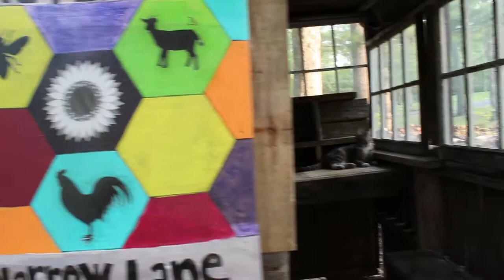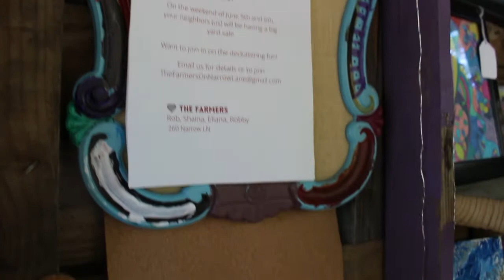We built a Farm Stand for FREE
We have been extra busy over here and this week we built our new farm stand. Every year we share the abundance from our garden with our community and we needed something bigger. We also wanted to create a bigger space so our friends and neighbors could have a place for their gifts to share as well.
This labor of love was all made from second hand and recycled materials we already had on hand or got for free.
Always Love
The Farmers

We’re the Farmer’s and we have a small family homestead in Rhode Island, USA.
We live our lives as naturally as possible and want to share our passions with the world.
We are here to create the largest impact with the smallest footprint possible.

Facebook The Farmers on Narrow Lane
ShainaFarmer64
lifewithdottiethevan
NarrowLaneCreations
JourneyHomeschool
Moose_the_Douche

To financially support our VW and cross country journey
 OR